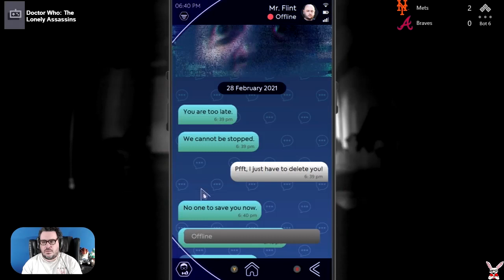2022 Gaming Tour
We played a lot of Video Games this year, but here are the 60 that we counted for this years tour!

We are raising funds to help mother deal with medical issues, If you can please donate to or share the link to my my mom's GoFundMe page, we would greatly appreciate it

as I stream seven nights a week